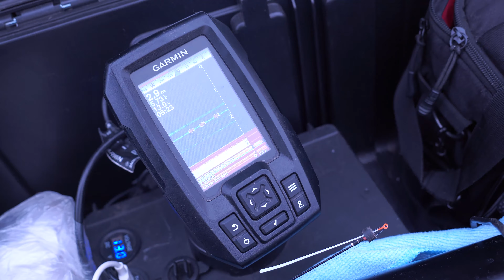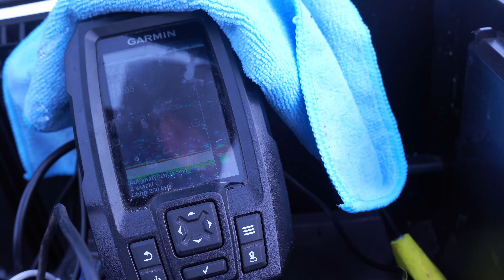Wędkowanie spod lodu na Zalewie Zemborzyckim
Dwa dni z rzędu udałem się na zamarznięty Zalew Zemborzycki, by przełamać lody i spróbować łowić spod lodu. Zimowe wędkowanie okazało się dla mnie nie lada wyzwaniem. Metoda podlodowa ma swój tajemniczy, wyjątkowy charakter i niepowtarzalny klimat, który mnie ZAHIPNOTYZOWAŁ.